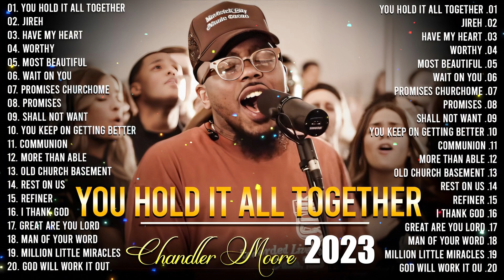You Hold It All Together (feat. Chandler Moore) // Maverick City Music 🙏 2Hours Christian Songs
You Hold It All Together (feat. Chandler Moore) //  Maverick City Music 🙏  2 Hours Christian Songs

💕 Welcome to the Channel Gospel Songs
💕 We deliver the word of God through videos and songs, with blessed hymns from the greatest gospel music artists for you to hear.
💕This channel is created with the purpose of Evangelizing through praises and all Content on this channel.
💕Here you can listen to the best missionary gospel song series without any fees! Enjoy

LYRICS:
VERSE 1
You come,
At the right time,
When I least expect it,
Never behind

So why,
Would I be surprised,
When you deliver,
Every time

PRE-CHORUS
On mountaintops
You stay the same
In valleys low

CHORUS
And I believe that I will see
The goodness of the Lord
I'm confident as seasons change
Your faithfulness remains

VERSE 2
You go
You go before me
To prepare a blessing
You make a way

It's more
Than I could imagine
More than I can fathom
Or comprehend

BRIDGE
God of my present
God of my future
You write my story
You hold it all together